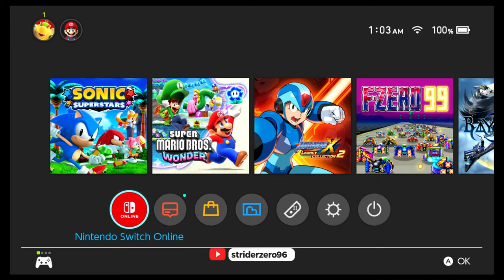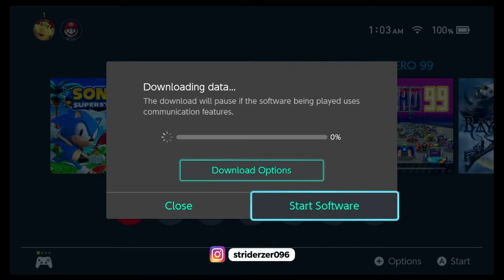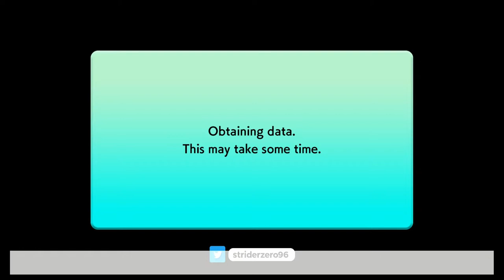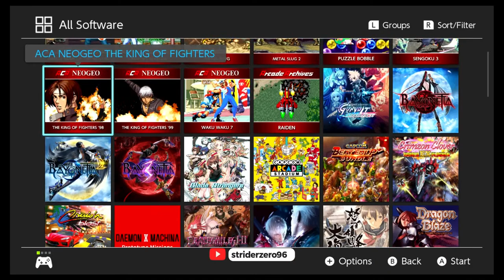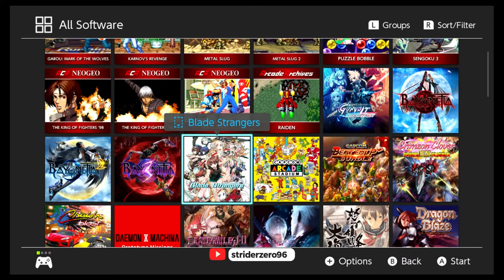Lets play some modern stuff for once!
Arcade games running on actual Arcade hardware, and some modern games too!